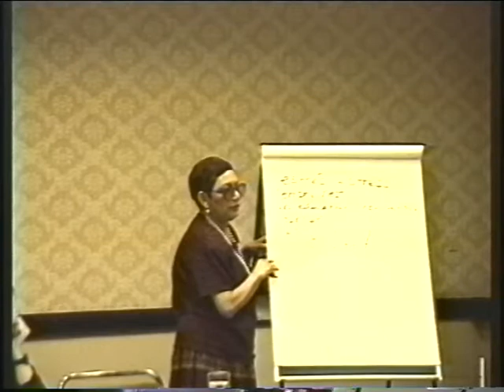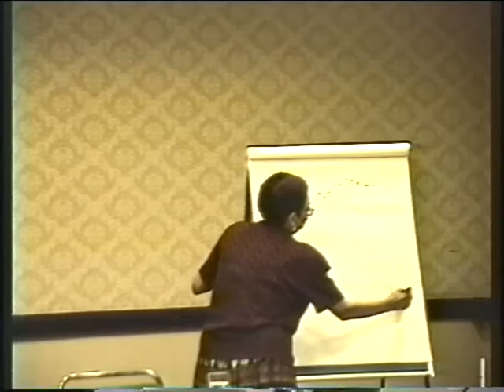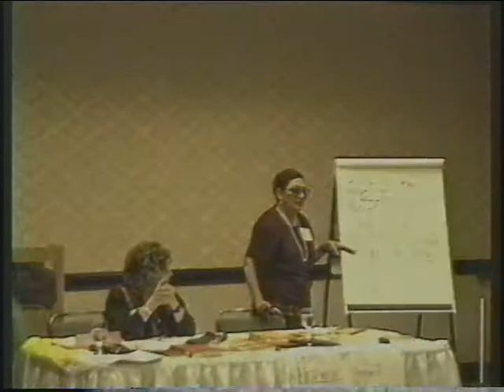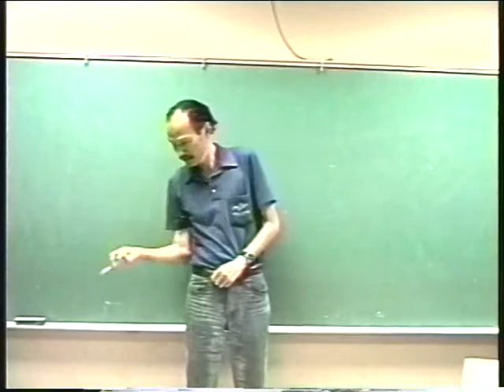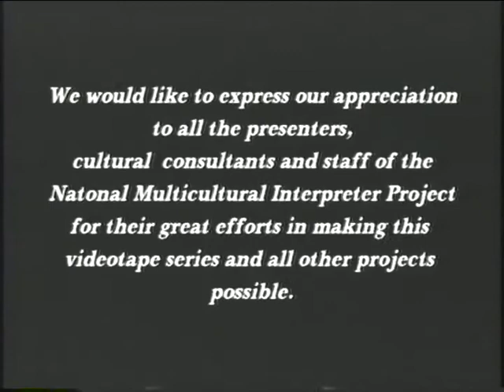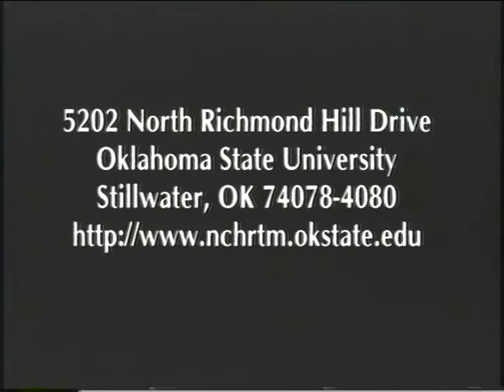Cultural & Linguistic Diversity Series: Multicultural Interpreting Assignments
This videotape is designed to provide some brief samples of potential interpreting assignments and consumers. It is meant to stimulate discussion of the diversity of assignments that both coodinators of interpreting services and sign language interpreters encounter. There are 13 examples including both signed and spoken samples. Accompanying descriptions of the assignments and the workshop training activity is provided.

[Visual Description: A man of color with black hair and a mustache is wearing a black suit with a striped blue time is standing behind a podium that says "Denver Marriot."]

National Multicultural Interpreter Project (2000). Cultural & Linguistic Diversity Series: Multicultural Interpreting Assignments [Videotape] . El Paso, TX: El Paso Community College. (TRT: 39.13) Mixed Spoken and Signed Language Samples.